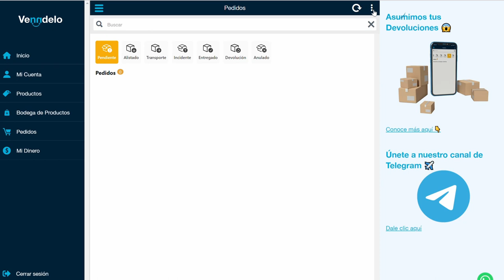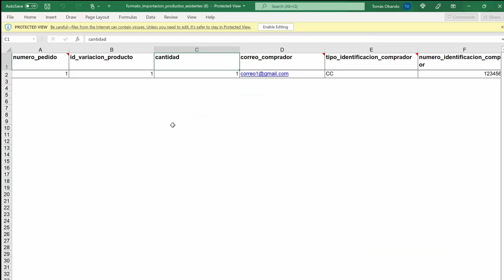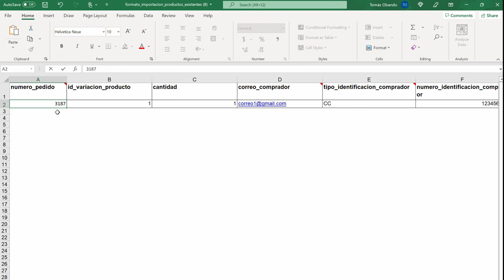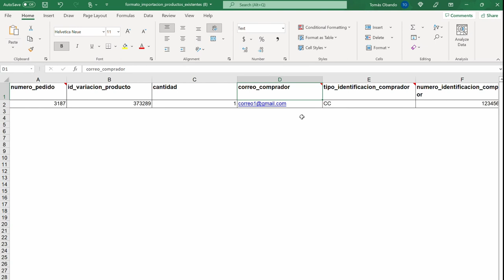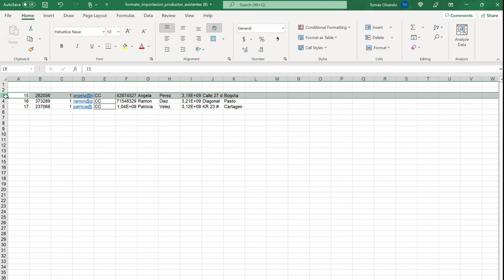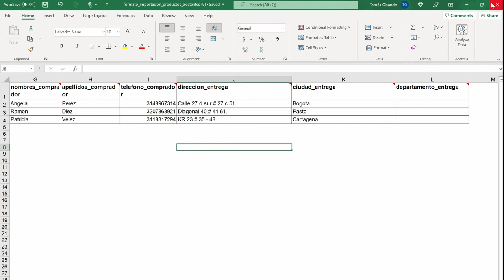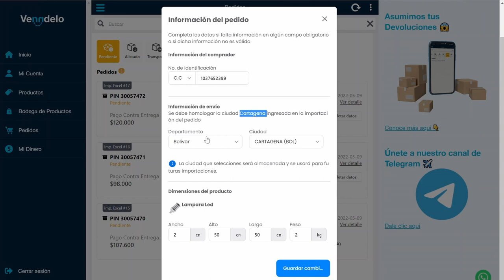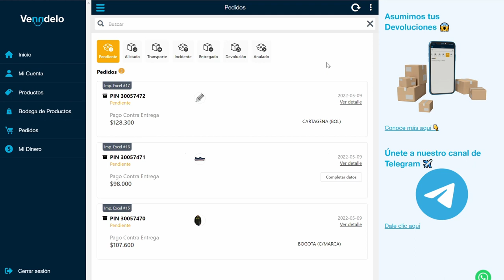TUTORIAL IMPORTACIÓN MASIVA DE PEDIDOS